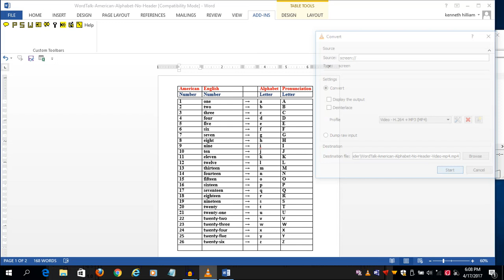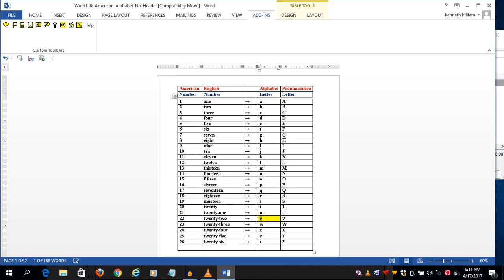Kenneth Hilliam: WordTalk American Alphabet Text to Speech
Hear Words as Being Typed or  Recorded or Scanned for Visually Impaired, Mute or Deaf , Learn Languages